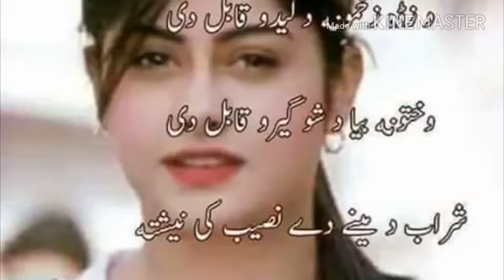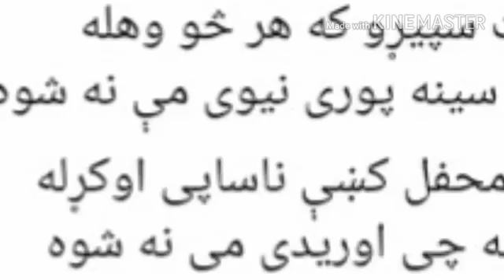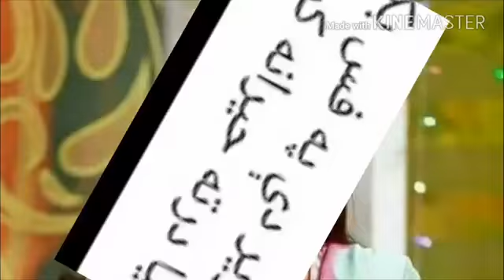Tara akya ka yo kajal hamare Jan legayel bujpote song by present DK production Dk production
new urdu songs
new sreike songs
new hidko songs
Please friends don't send badly comments
"DK production"